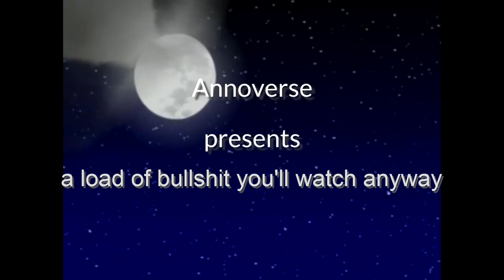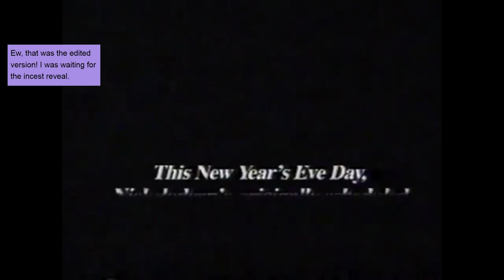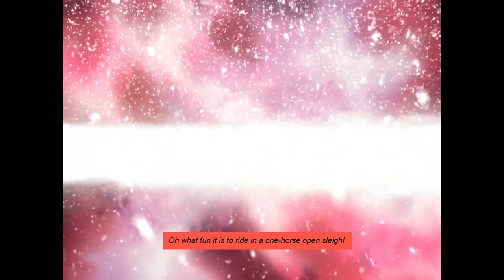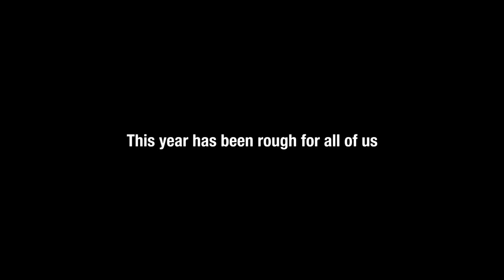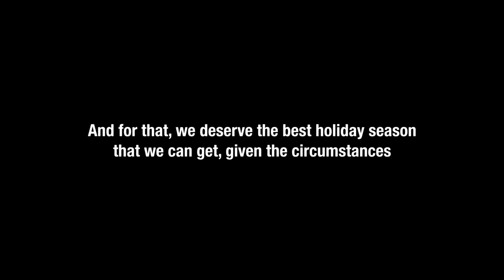Super Duper Annotated Sumos: Season 2 | Act 6: Santa's A Big Phat Sumo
In a wholly original concept no one else has ever done before, Dr. Stinger kidnaps and replaces Santa, now giving out Miss Mister's own brand of holiday cheer. Also, way to spoil the twist ending with that episode title, DiC.